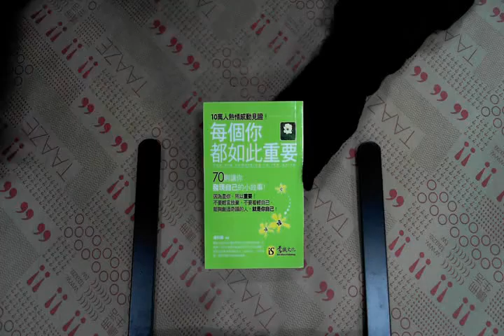TAAZE｜每個你都如此重要(口袋版) 二手書書況 9789866783159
TAAZE｜讀冊生活網路書店「每個你都如此重要(口袋版)」，找二手書請至